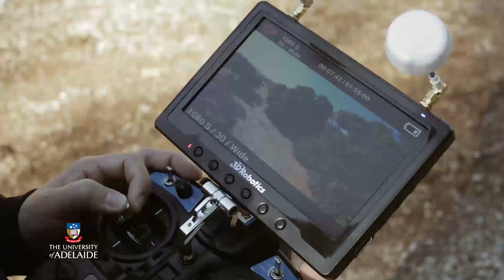Conservation drones - Research Impact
Discover how drone technology is making a positive impact in wildlife and environmental conservation.

Wildlife and environmental conservation is a challenge wherever it occurs, but particularly so in tropical developing countries. With rapid deforestation, poaching and the distribution of agriculture and industry, the need is high. Yet funds are scarce, distances vast and terrain often difficult, if not impossible to negotiate by foot or car.

Research by University of Adelaide Associate Professor Lian Pin Koh, however, is providing a solution.

For the past few years, Dr Koh, from the University’s Environment Institute, has been investigating the development and use of low-cost unmanned aerial vehicles (UAVs), or “drones”, for conservation-related applications. His work has not only proven the idea viable but, through his not-for-profit organisation ConservationDrones.org, is already making a significant difference to the effectiveness of conservation efforts worldwide.